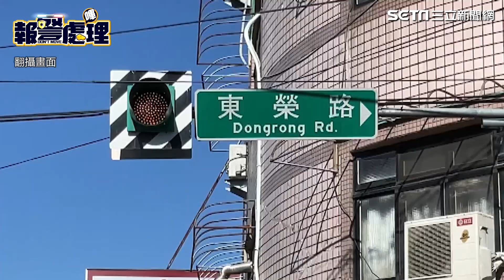埔里莽男手刀衝馬路飛撲倒地轉圈 駕駛嚇壞急煞質疑：碰瓷假車禍？│政常發揮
友邦連結區
◎ 訂閱【三立新聞網】最新影片搶先看